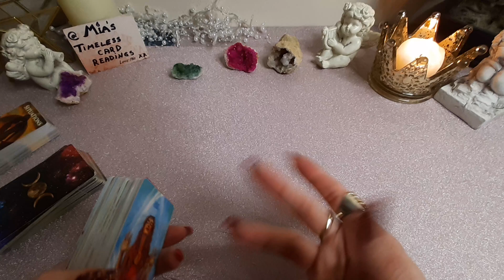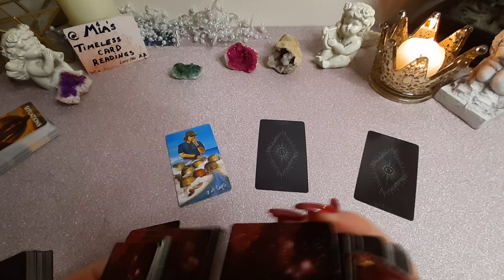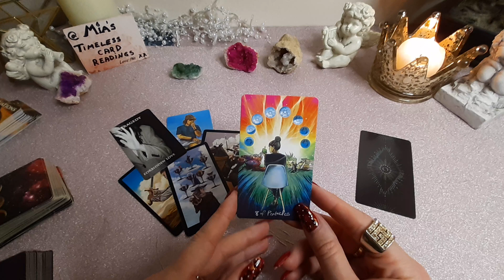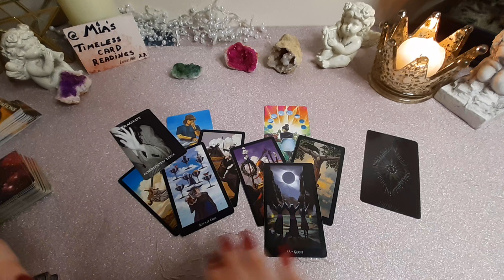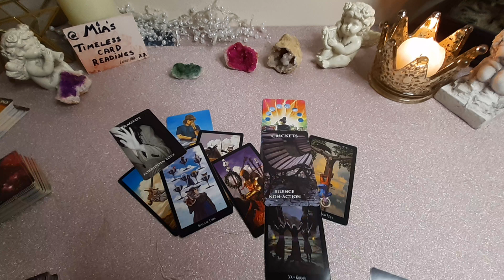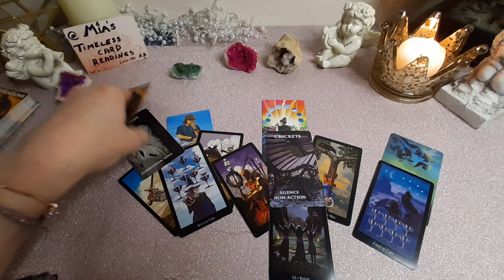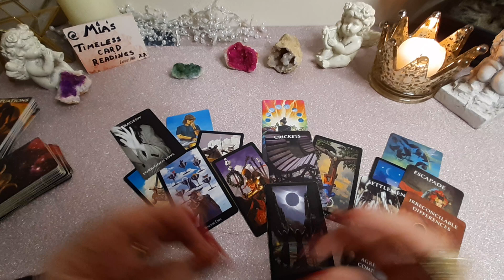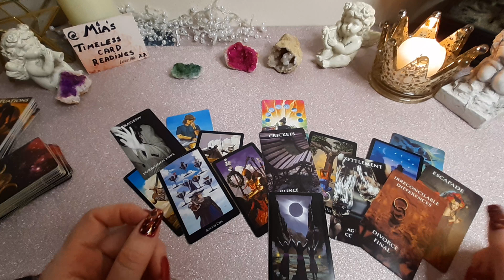🕯💜SOUL CONTRACT ENDED! THIS IS A GREEN LIGHT TO MOVE ON! KARMIC CONNECTION! Collective Tarot Reading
💚You were GUIDED to be HERE, hence THIS message is IMPORTANT to you.

And remember YOU are AMAZING! 💛💚🩵💜

NOTE - I will NEVER contact you first. The email above is the ONLY form of communication! I do NOT have FB or IG account.

💚TY💗